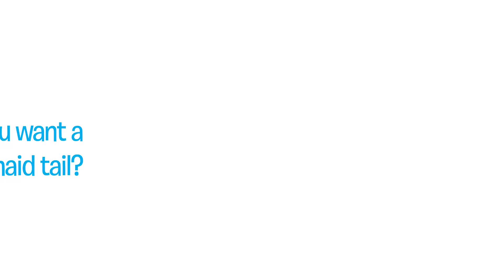Who Can Swim Faster? | Fin Fun Mermaid Vs. Human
What’s faster? Swimming with your legs or swimming with mermaid tails? In this video experiment, we wanted to show just how fast you can swim in a Fin Fun mermaid tail. Fin fun makes mermaid tails for adults and mermaid tails for kids.

In this fin fun video, we took kids of all ages and had them compete against themselves to see who swims faster: a kid in a swimmable mermaid tail or a kid swimming without one.  May the best mermaid win!

What makes Fin Fun Mermaid Tails #1?

100% Swimmable - Enjoy swimming with mermaid tails made from high-quality swimsuit material.

Superior Safety Features - Mermaid tail safety is shown through our open bottom tail design and patented monofin that offers a quick release.

Machine Washable - Our mermaid tails are durable enough to be washed on the gentle cycle in your washing machine.

Patented Monofin - Engineered with dive-grade neoprene to fit any foot size comfortably and naturally and comes with a lifetime warranty against insert breakage.

Reinforced Tail Tips - Patent-pending tip reinforcement technology exclusive to Fin Fun Mermaid Tails, preventing tears and holes at tail tips.

60-Day Tail Tip Warranty - Fin Fun is the only mermaid tail company that offers a one-time, FREE tail replacement within 60 days should tail tip rip or tear.

Get social with Fin Fun to learn about giveaways, products, and new videos!